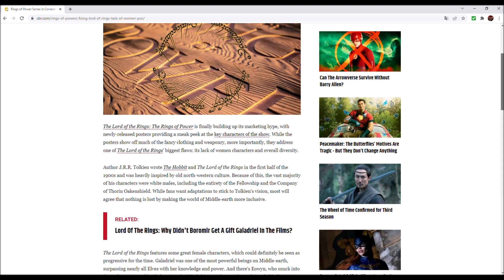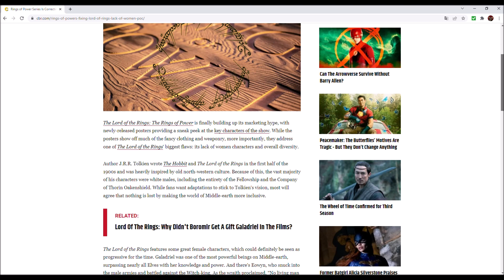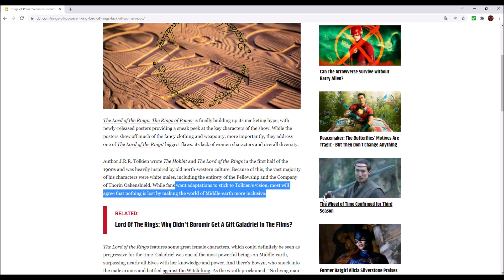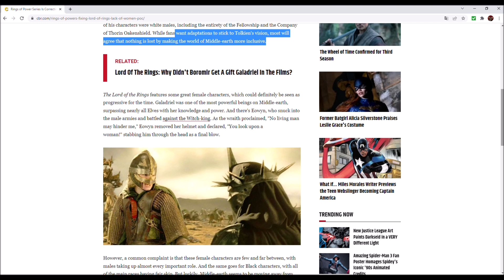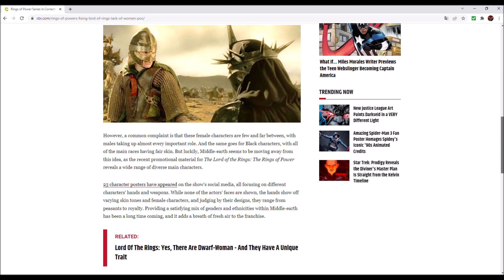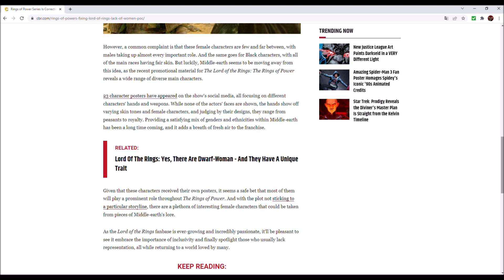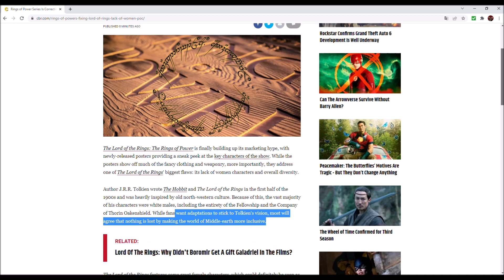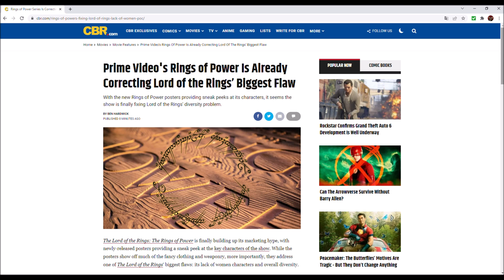Force-Pushing Diversity in THE RINGS OF POWER Is Here